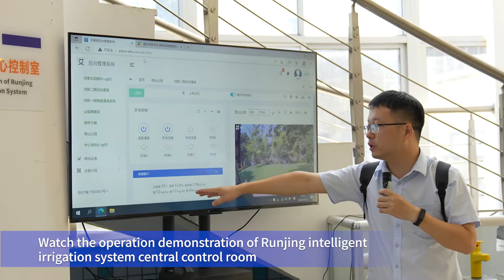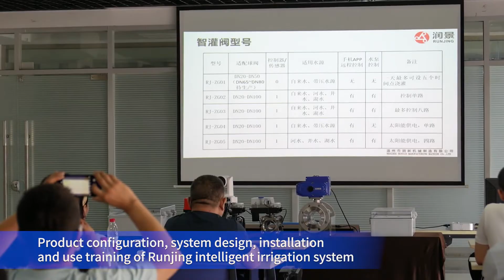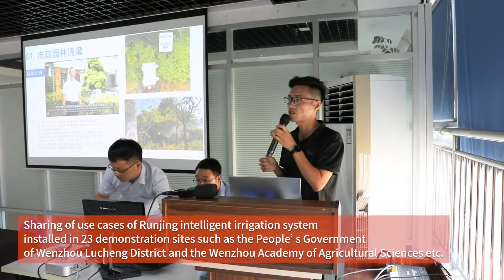2022 The First Runjing Intelligent Irrigation System Technical Seminar was successfully held.